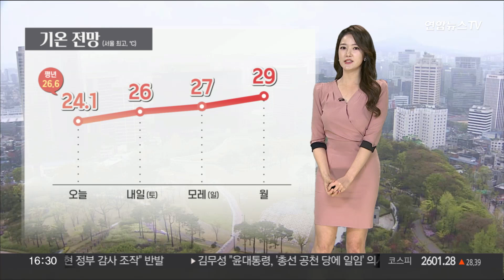[날씨] 주말도 전국 오락가락 비…종일 선선 / 연합뉴스TV (YonhapnewsTV)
[날씨] 주말도 전국 오락가락 비…종일 선선

오늘도 곳곳으로 촉촉한 가을비가 내리고 있습니다.

주로 강원도와 영남 등 동쪽지방에 비가 오고 있었는데요.

보시다시피 서해상에서 또다른 비구름대가 유입되면서, 호남서해안에도 비를 뿌리기 시작했습니다.

모레까지 전국이 비구름의 영향을 받겠고요.

비가 내렸다, 그치기를 반복하겠습니다.

곳에 따라서는 시간당 10-30mm 안팎의 강한 호우가 쏟아질텐데요.

예강강수량을 보시면, 강원영동과 충청, 호남해안과 영남남해안에 많게는 120mm 이상, 경북북부로도 100mm가 넘는 큰 비가 내리겠고요.

서울을 비롯한 수도권은 30에서 80mm의 비가 예상됩니다.

한편, 흐린 하늘 속에, 오늘도 종일 선선합니다.

지금 이 시각 서울 24.1도 보이고 있는데요.

주말인 내일도 서울 26도에 그치면서, 선선한 초가을 날씨가 이어지겠고요.

다음주 초에 반짝 기온이 오르는 등 환절기 기온 변화가 크겠습니다.

주말인 내일도 전국이 흐린 가운데 비가 오락가락하겠고요.

모레 일요일도 전국 곳곳에 가을비가 내리겠습니다.

내일 지역별 자세한 기온을 보시면 아침에 서울 22도에서 시작해서 한낮에는 서울 26도, 대전 27도에 그치겠고요.

남부지방의 한낮 기온을 보시면 대구가 29도, 창원 30도 등 오늘과 비슷하거나 조금 더 높겠습니다.